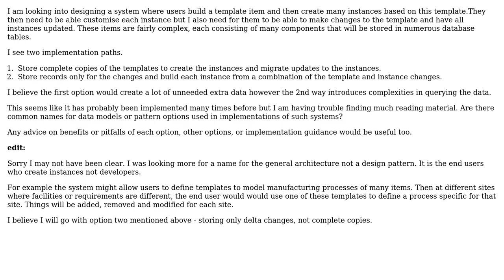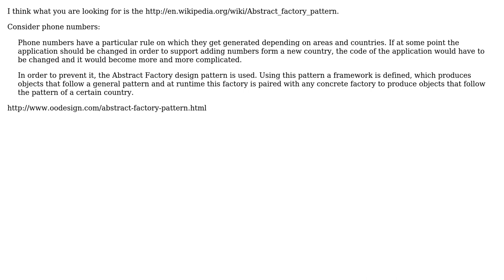Users creating instances from a template - is there a software pattern that corresponds to this...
Software Engineering: Users creating instances from a template - is there a software pattern that corresponds to this use case?

With thanks & praise to God, and with thanks to the many people who have made this project possible! | Content (except music & images) licensed under CC BY-SA | Music | Images & others | With thanks to user user470365 user Robert Harvey user DXM user Adam Butler and the Stack Exchange Network Trademarks are property of their respective owners. You are responsible for your own actions.